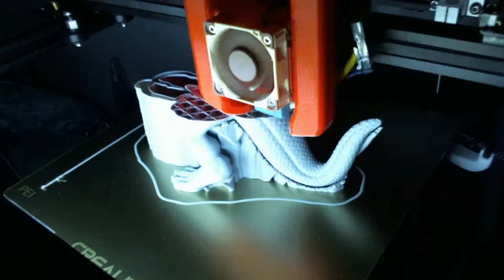3D Printing Ender-5 Pro - DinoV2 time-lapse larger! (6")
Requested to create an even larger size!